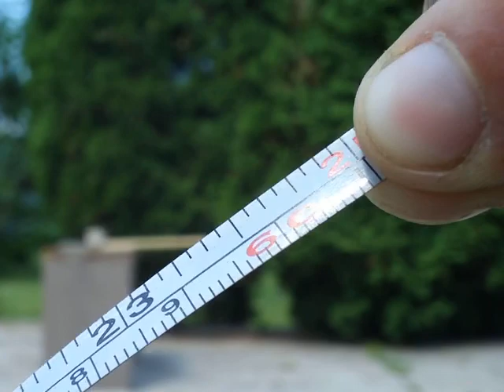60cm unicycle sidehop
After just a couple of days of trying to jump SIF at all, I managed to climb SIF 60cm!

This was shot at 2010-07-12